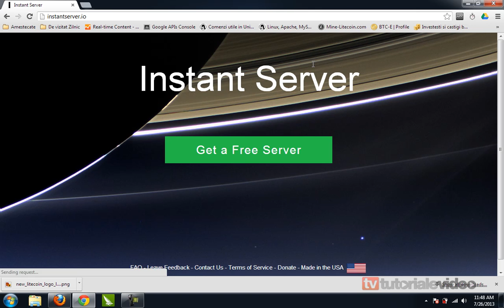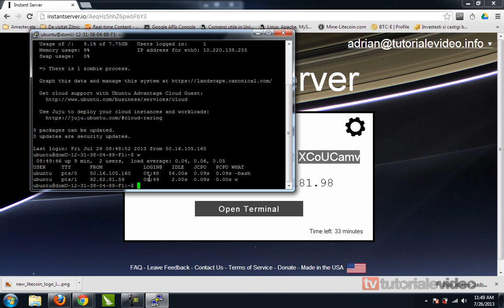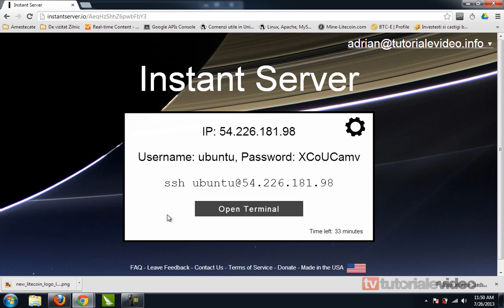Cum obtinem un server VPS gratuit cu sistemul de operare Ubuntu 13 04